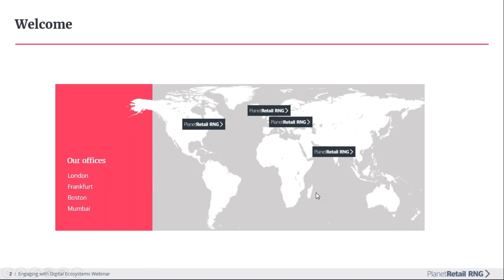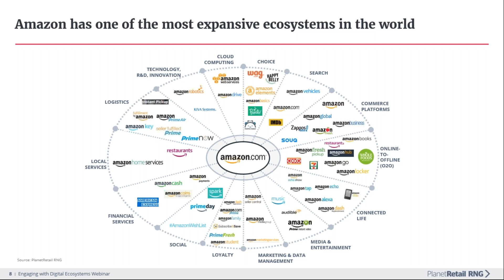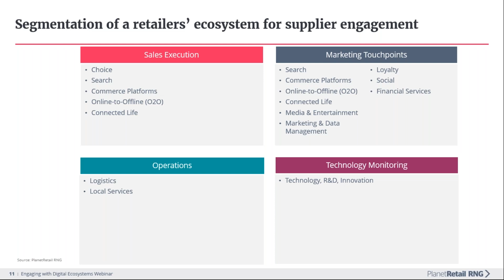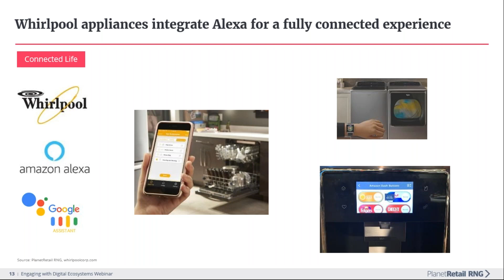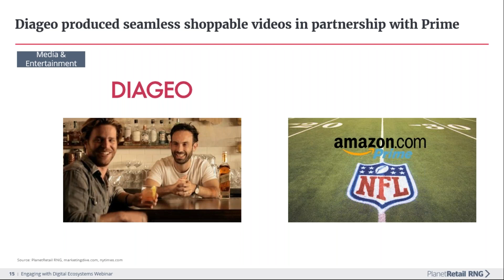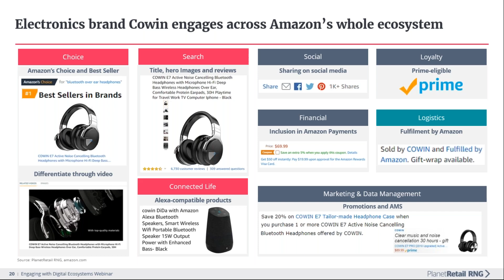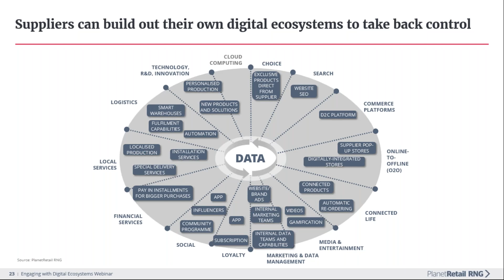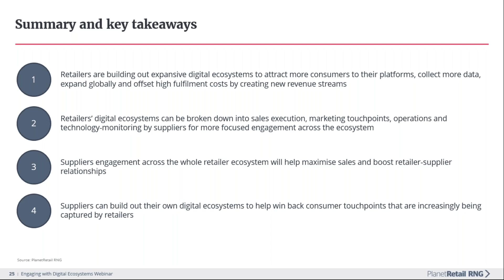Engaging with Digital Ecosystems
In this webcast, we explored the four core pillars of success for ecommerce & digital ecosystems, examined the drivers leading to retailers strengthening and differentiating their online operations with new platforms and businesses that support their ecommerce operations and more.